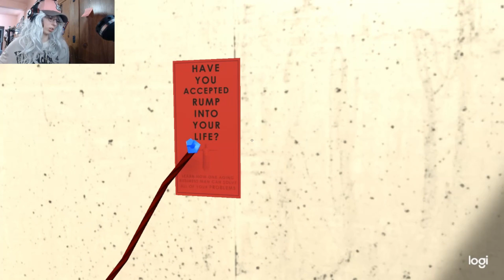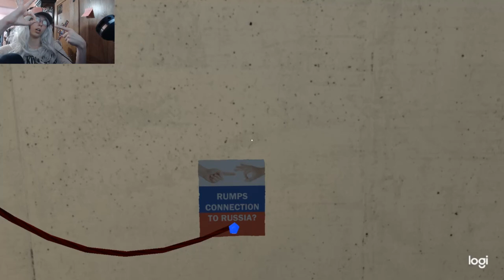PROTECTING THE DUMMY AT ALL COSTS! Mr. President! pt. 2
T'was a normal day flying through the air when suddenly...noodles?!

Music used for the montage:
“Hot Blooded”by Jonathan Mogavero, courtesy of ClipChamp